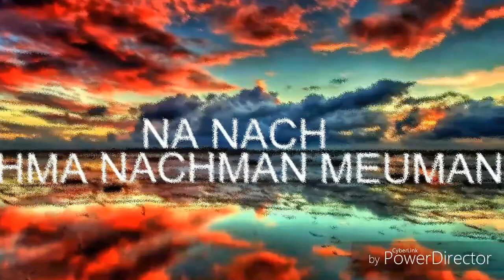זאת התורה אדם כי ימות באהל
ב"ה השיר מפרשת חקת יט:יד זאת התורה אדם כי ימות (אין התורה נקנית אלא למי שממית עצמו עליה)... יט:יט והזה הטהור על הטמא ביום השלישי וביום השביעי וחטאו ביום השביעי וכבס בגדיו ורחץ בשרו במים וטהר בערב. השיר עשיתי ב"ה בדירת ובעזרת חבירי היקר שמעון רפפורט נ"י. נ נח נחמ נחמן מאומן